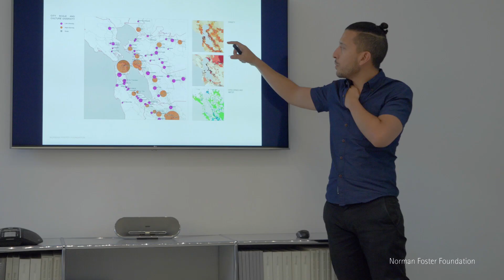What are the urban mobility challenges of our cities?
Norman Foster Foundation Workshop 2018—Urban Mobility

The Norman Foster Foundation Urban Mobility Workshop took place on 17-21 September 2018, supported by BYD. The workshop focused on new urban technologies and how these could open up an exciting range of opportunities in which the infrastructure of movement and the architecture of buildings can physically merge together.